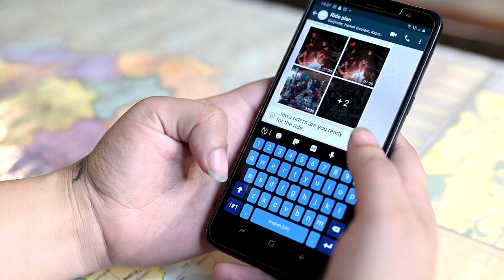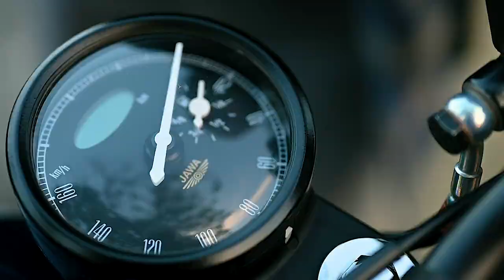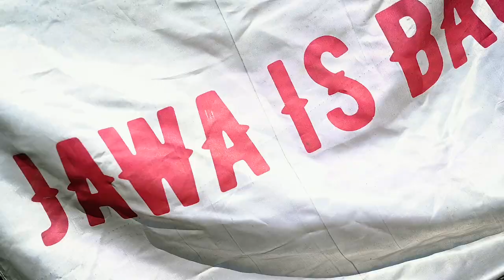Jawa Ride | Ludhiana To Barot Valley | Freebird_Ridernii | Jawa Perak | Forty Two | 2020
Jawa is back Again after All Time hit Yezdi Model!
This time with Jawa Perak, Jawa42 & Jawa Classic!!

We, the Jawa Ludhiana Team Lead by Ms Monika Sharma had planned a ride and were riding in the valleys of Barot, Himachal Pardesh from Ludhiana.

Rider 1 : Monika Sharma (Leading)
Rider 2 : Harish Gautam
Rider 3 : Gurjinder Singh
Rider 4 : Rajesh

A Film By Shaffn Skills
(Unity Remix by Romeo And Jazzie “Originally Created by Alan Walker.”)
Edited By : Shaffn Skills
Color Grading : Prabh Dhiman
Special Thanks : Kalsi Saab  & Varun wadhwa

Ride from Ludhiana,PB. to Barot,H.P.

Must follow on instagram : @freebird_ridernii_96